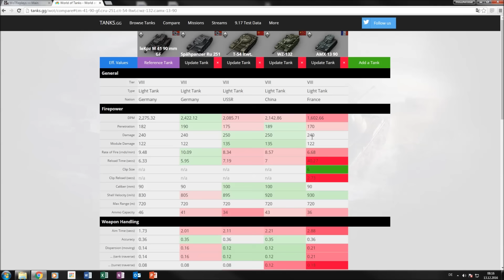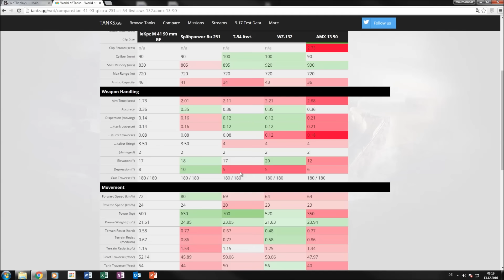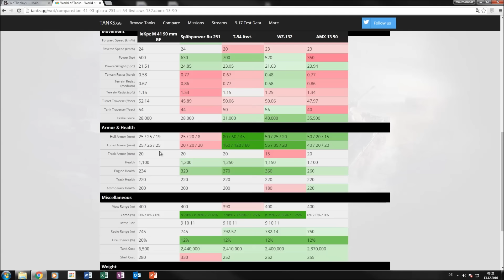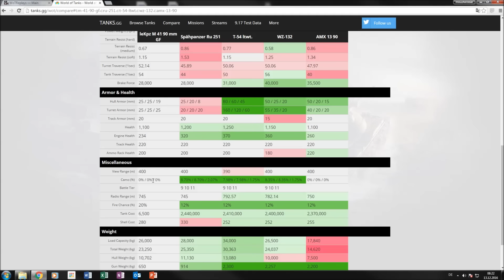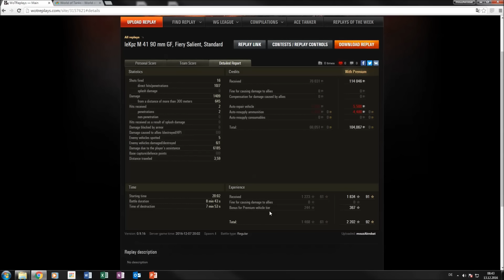Stiftung Premiumtest: M41 90 Grand Final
In diesem Video gucken wir uns den einzigen Tier 8 Premium Light Tank an, den es derzeit in World of Tanks gibt. Viel Spaß!

Vielen DANK!!!

Replays sind aus der Version: 9.16